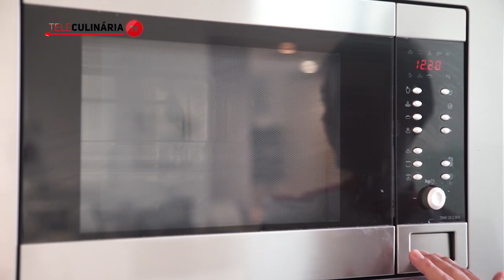Bolo de chocolate e azeite (receita fácil) - TeleCulinária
Ninguém consegues resistir a um bolo de chocolate e azeite, certo? 😊 Esta nossa receita é uma verdadeira delícia e as fatias vão voar num instante! Descubra como surpreender a família com esta receita maravilhosa!

INGREDIENTES
PARA O MOLHO:
100 g de chocolate (com 70% de cacau)
125 ml de natas
25 g de manteiga
Sal q.b.

PARA A MASSA:
100 g de cacau em pó
160 ml de azeite
210 g de açúcar branco
200 g de farinha
2 ovos
150 ml de leite magro
125 ml de natas
1 vagem de baunilha
1 colher (chá) de fermento em pó
Azeite para untar
Farinha para polvilhar

00:00 Receita de bolo de chocolate e azeite
00:17 Numa tigela, deite o açúcar  e os ovos
00:31 Adicione metade da farinha, aos poucos
00:38 Junte o leite e junte a restante farinha
00:47 Adicione o cacau em pó
00:58 Junte as natas
01:06 Adicione o fermento
01:14 Junte o azeite
01:29 Unte uma forma redonda com azeite e polvilhe com farinha
01:49 Leve ao forno
01:53 Numa tigela, junte a manteiga e o chocolate em pedaços e leve ao micro-ondas
02:08 Adicione as natas
02:26 Desenforme o bolo regue com a calda de chocolata
02:30 Resultado final e lista de ingredientes